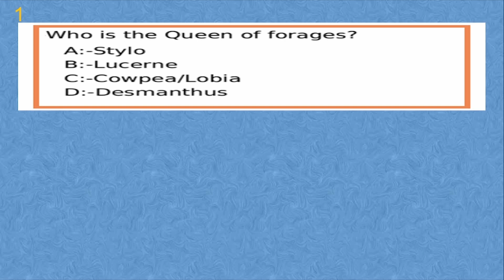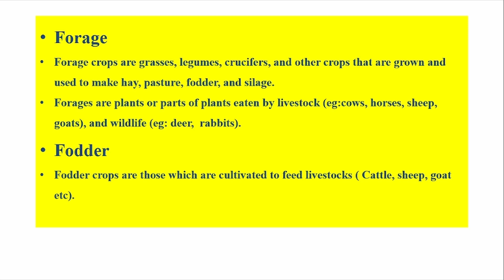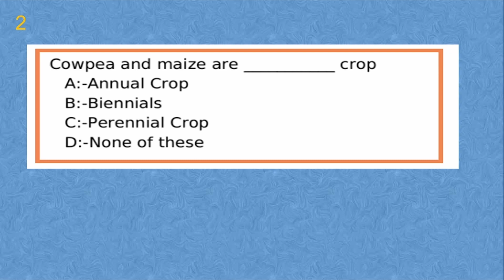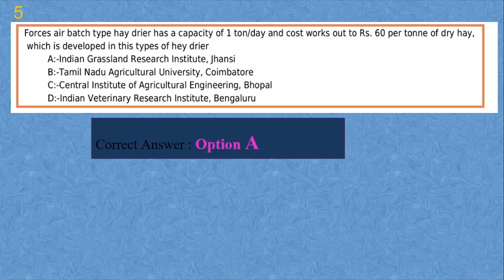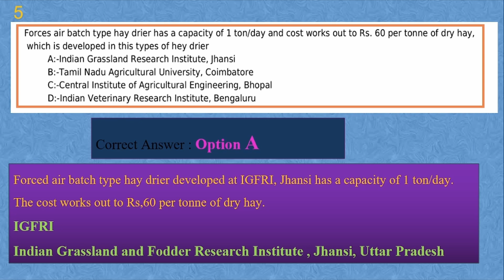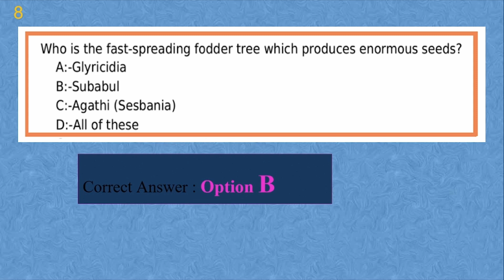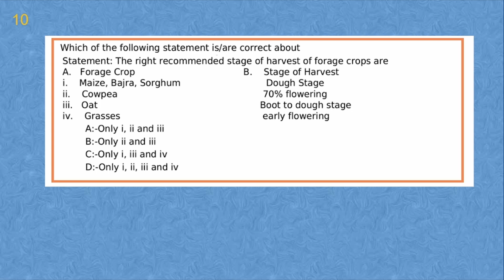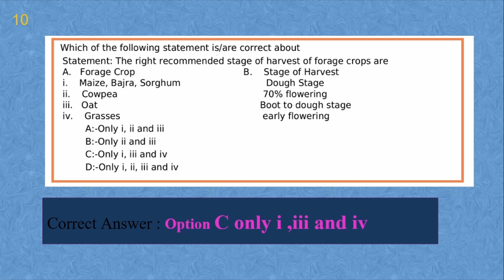Dairy Farm Instructor| Kerala Dairy Development | Dairy Science |FODDER | Syllabus based class